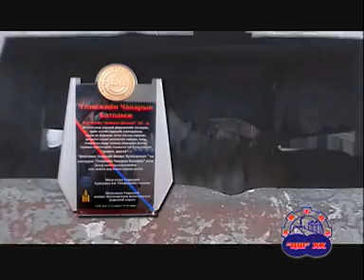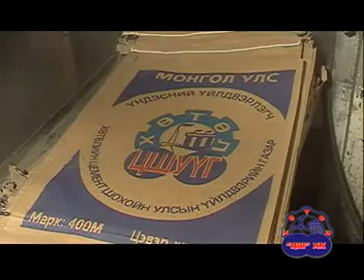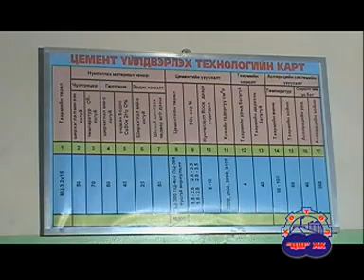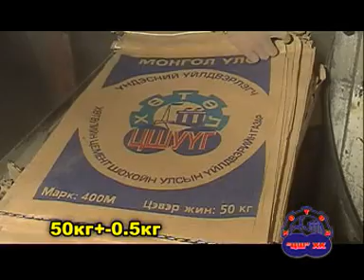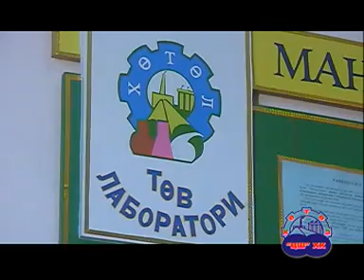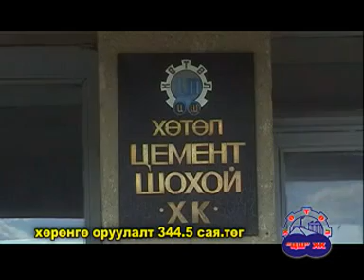Khutul-Cement & Lime Company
Хөтөлийн "Цемент-Шохой" ХК-ийн сурталчилгаа